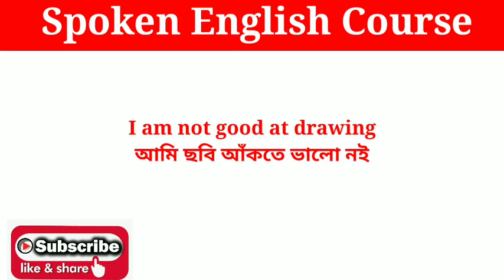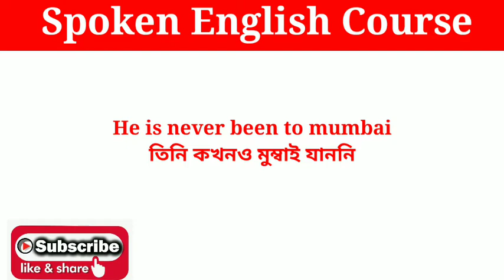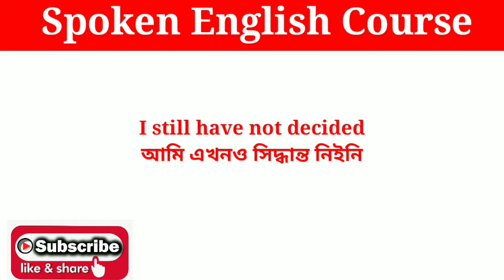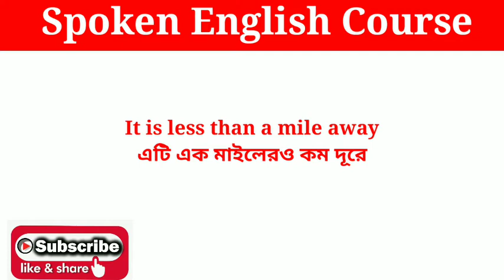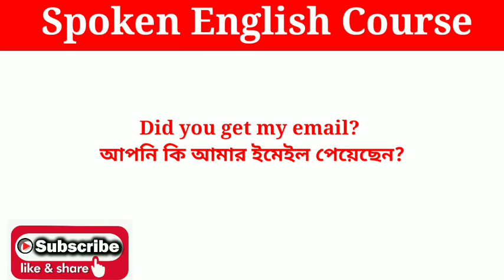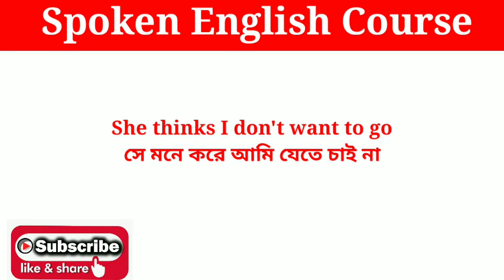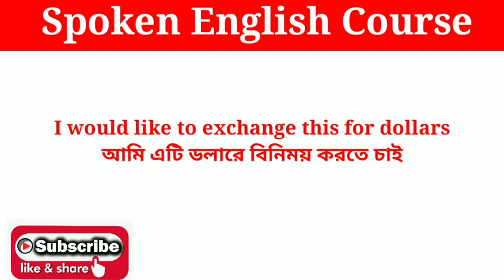50+ Daily Use English Sentence ll English Speaking Practice ll Spoken English Bangla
50+ Daily Use English Sentence ll English Speaking Practice ll Spoken English Bangla

(1)daily english senences for speaking
(5)daily use spoken sentences

এইশব্দগুলো ছাড়া ইংরেজি বলা যাবেনা। l ইংরেজি বলতে গেলে আপনাকে অনেক word জানতে হবে  l তবেই আপনি flluently ইংরেজি বলতে পারবেনl শুধু শব্দ জানলেই ইংরেজি বলতে পারবেন না আপনাকে জানতে হবে তার সঠিক ব্যাবহার l আজকে আমি আপনাকে শব্দ শেখাবো তার সঙ্গে শিখাবো কোথায় কিভাবে এই শব্দ গুলি ব্যাবহার করতে হবে l এগুলি জানলে আপনার vocabulary অনেক strong হয়ে যাবে l আর আপনি অনর্গল ইংরেজি বলতে পারবেন l